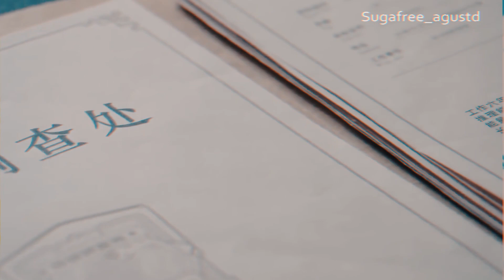BL [陈情令] The Untamed | [镇魂] Guardian Jamais Vu [WangXian & WeiLan]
One of my favourite song and my two most adored couple! Thank you for your time!!